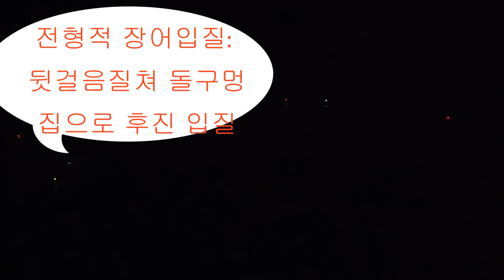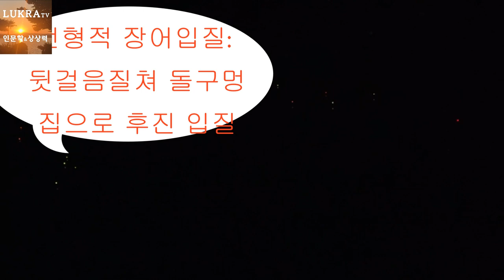[CC]대청호 대물장어 대낚시 도전@JR-fishing(하)편[루크라 월척붕어산책]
*15개국어 자막(CC)* [CC]안면도미포지 대물!밤낚시신라면!예가체프 핸드드립!해송힐링[루크라 월척붕어산책] [대청호 캠낚 상편]영상 [대청호 캠핑중편 먹방]영상 삶이란 단순히 책에만 파묻힌 것을 말하지 않는다. 자연과 벗하며 하나되는 느낌을 온 몸과 마음에 적셔서 상상력의 전자기적 에너지를 더욱 극대화할 수 있고, 힐링할 수 있을 것이다.
대한민국 최고의 청정수 가운데 하나인 충북 옥천 소재 대청호 추소리권 낭만수상레져를 대한민국 대표 글로벌 예능붕어낚시채널 @JR-fishing크리에이터 저력과 함께 방문하여 배를 타고서 붕어과 장어가 함께 나오는 포인트에서 대낚시로 공략해 보는데.

더불어 밤에는 양주 소재 장흥참숯가마로부터 공수한 최고급 참숯으로 제주 흑돼지 삼겹살 바베큐 파티를 열어본다.
이렇게 자연 속에서 돈주고 살수 없는 맑은 공기, 흙 내음 흠향해가며 삶에 대한 즐거움과 가치 있는 사색에 잠겨보는 크리에이터 루크라.

앞으로도 기회 되는대로 루크라는 자연과 함께하는 인문학적 삶과 사색을 컨텐츠로 공유할 루밀리 여러분들과 공유할 예정이다.
[CC][제주vs일반 삼겹살]웨버참숯바베큐 맛비교(1편) @저력TV 웨버그릴 사용법[맛내GO맛보GO]
[CC][제주vs일반 삼겹살]웨버참숯바베큐 맛비교(2편)@저력TV[루크라 맛내GO 맛보GO]
[CC][제주vs일반 삼겹살]웨버참숯바베큐 맛비교(3편)@저력TV[루크라 맛내GO 맛보GO]
[CC][제주vs일반 삼겹살]웨버참숯바베큐 맛비교(4편)@저력TV[루크라 맛내GO 맛보GO]
[CC]황금빛 명상비법! 온 우주의 부와 성공을 당신의 온 몸으로 흡수하라! [루크라 VD]
[CC]동심원 은하들의 중심은 지구! 세상의 중심은 당신 자신임을 모르는가?[루크라 VD]
[CC]영세기업vs대기업 궁극 차이? 자금, 조직, 인재, 인맥?? NO 오직 꿈의 추구![루크라 꿈방VD]
[CC]꿈의 플래카드 배수진 쳐 꿈꾸는 당신! 기필코 성공한다![루크라 꿈방VD]
청주 세종 경계 환상의 수로 포인트! 붕어낚시 막강 여조사 등장! 역대급 파라솔!
당신의 상상이 현실을 창조한다! 나폴레온 힐, 조셉 머피, 네빌 고다드, 잭 캔필드, 마크빅터 한센, 디팩 초프라 등 대표적인 꿈, 상상, 잠재의식, 상상력, 현실창조 등 관련 도서 30여 권을 정리해서 이지성 '꿈꾸는 다락방'을 주교재로 강의!! 본 크리에이터 '루크라'는 현직 변리사/CEO로서 지난 10여 년간 특허 등 지적재산권 관련은 물론, 인문학 동기부여 등 특강 다수.